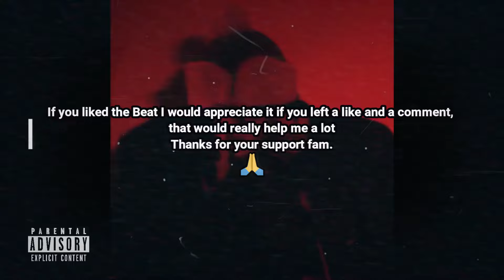(FREE) Lil Peep Type Beat -"𝕴𝖙 𝖌𝖊𝖙𝖘 𝖈𝖔𝖑𝖉 𝖆𝖙 𝖓𝖎𝖌𝖍𝖙 "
No Free For Profit Emo Trap x Lil Peep Type Beat - " It Gets Cold At Night " | Depressed Type Beat 2024 (Prod. lL. lK.)

*If you liked it, I would appreciate it if you would leave a like, comment and subscribe, I upload content frequently and it would help me a lot, thank you very much *

BPM: 151
Key:  Bbm

 🚫 𝓝σ 𝓢𝔞𝕄ᑭℓєˢ υ𝐒έⒹ
 🎸 Loop by lL. lK.

If you want to download this and all my beats in wav format (for non-profit use), receive marketing tips, social networks and more benefits like free for profit exclusive beats, join my patreon!! :

USE:
DO NOT USE CONTENT ID ON YOUR SONGS !

Must credit on title ( Prod. by lL. lK. ), same goes for leased beats unless the streaming platform doesn't allow you to.

THIS IS ONLY FREE ON YOUTUBE AND SOUNDCLOUD
If you want to use this beat for profit, you need to purchase a license that suits you the best.

Best wishes to all and thanks for listening

* The fear of suffering is worse than suffering itself. And no heart ever suffered when it went in search of its dreams. *

Reference in the structure:

0:00 Intro
0:38 Chorus
1:03 Verse
1:29 Pre Chorus
1:41 Chorus
2:07 Verse
2:32 Bridge
2:45 Chorus
3:10 Outro
Tags(Ignore)
AG_19082024Bbm151

[FREE] Lil Peep x XXXTENTACION x Sad Type Beat - "Inside My Head"

Taylor Swift - Fortnight (feat. Post Malone)
The Tortured Poets Department
[SOLD] LiL Peep Dark Sad Depressed Type Beat "see you in my nightmares"
[FREE] Alternative Rock x Grunge x Lil Peep Type Beat
LIL PEEP SAD TRAP TYPE BEAT | Instrumental de USO LIBRE
Lil Peep Type Beat "Nights" | 2020 base estilo Trap/Rap
[FREE] C.R.O x Lil Peep Type Beat (Sad Guitar Trap Beat) + FLP
(FREE) Lil Peep Type Beat - "Lost in Space" - YouTube
[FREE] Lil Peep Type Beat 2023 "My Trust" (Alternative Grunge Rock Rap Instrumental)
[FREE] run away | LIL PEEP TYPE BEAT (prod born hero)
[FREE] Lil Peep Type Beat - YOUR LIES (Huge 2nd Chorus! )
[FREE] don't stay | ALTERNATIVE ROCK x GRUNGE LIL PEEP TYPE BEAT (prod born hero)
SAD LIL PEEP TYPE BEAT (prod born hero)

xenshel
metlast
Born Hero
[FREE] XXXTENTACION acoustic guitar type beat -"waiting on you"
[FREE] $uicideboy$ x Burgundy x New World Depression Type Beat - "London"
[FREE] LiL PEEP TYPE BEAT - "STAY ALONE" | EMO RAP TYPE BEAT
[FREE] XXXTENTACION acoustic guitar type beat -"nicotine"
Synth pop Type Beat Bm 155 BPM "Party tonight"
[FREE] Sad Piano Type Beat - "My Life"
*FREE* WIFISFUNERAL X SNOT TYPE BEAT - "REJECT"
(FREE FOR PROFIT) Sad Ambient Lil Peep Type Beat - EMACIATED
(FREE FOR PROFIT) Hard Sad Lil Peep Type Beat - I DON'T KNOW IF I WILL WAKE UP
Free Sad Emotional Type Beat - "Don't Give Up" | Rap Piano Instrumental 2024
[FREE] Acoustic Guitar Type Beat "4AM"